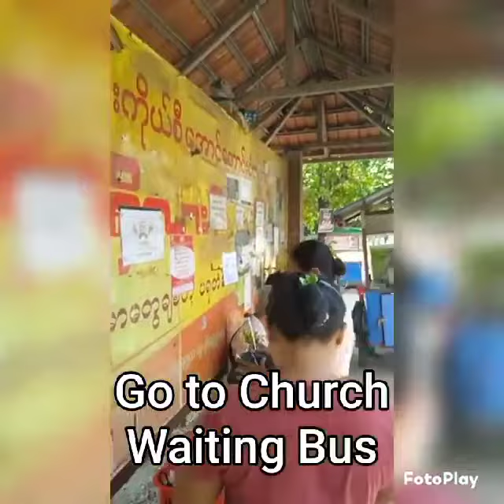မာကေဒေါနိအသင်းတော် 2022 Dec ခရစ်စမတ်သိုးမဲဟောင်းကြီးများ ဗဒင်ဗီဒီယို 2 မိနစ်